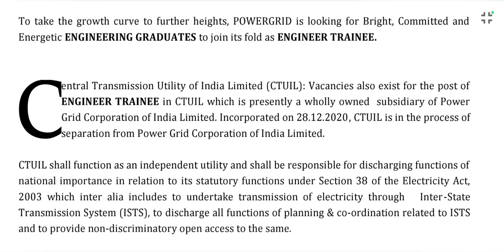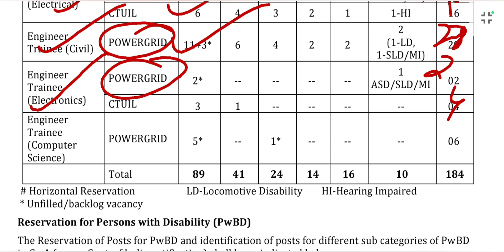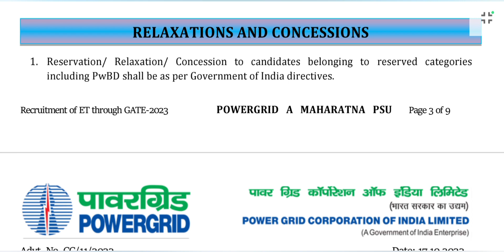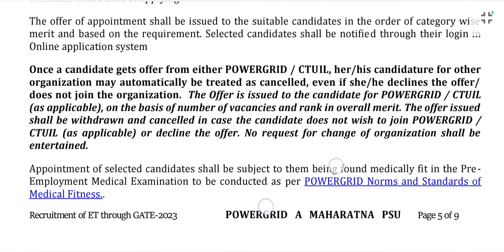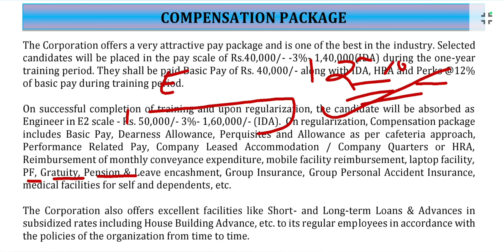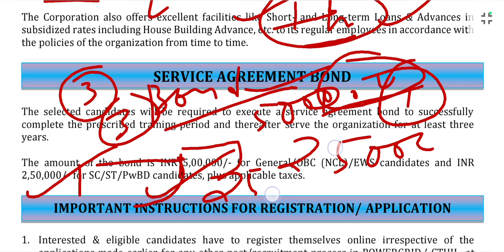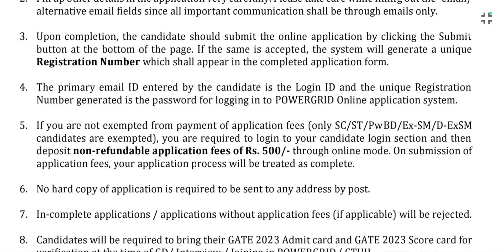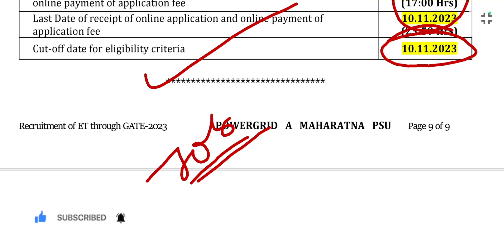PGCIL Engineer Trainee Recruitment 2023/PGCIL ET Notification 2023/New Vacancy 2023/Full Details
Hello friends How are you.hope you'll be good.
welcome to Your Channel (Govt Job Information 3.0)

This channel is basically generated for Provide information pertaining to Job's  Notification I'e New Recruitments,Exam Schedule, How to Download Admit card , Previous year questions (pyq) Not Discussion only questions, Facts etc .

Friends if you have visited first time in this channel then become our youtube family member.hope you'll associate with us.

PGCIL Bharti
New Vacancy 2023
Gate Recruitment
Gate Vacancy

Apply Link ; 20/10/2023